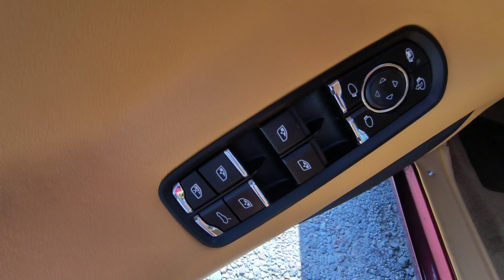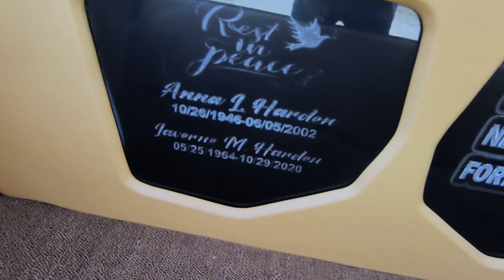stitched by slick 70 Chevelle with Porsche swap heading home!!!